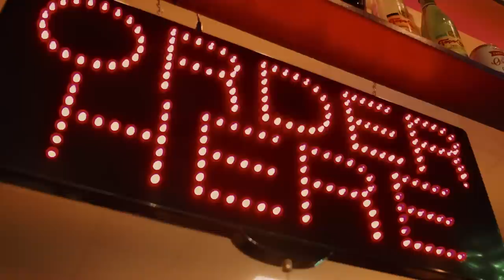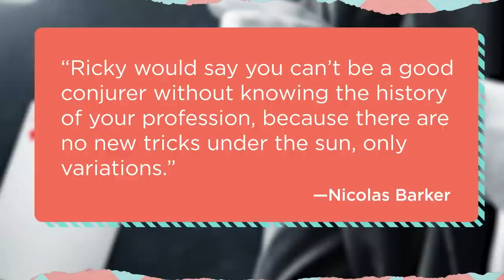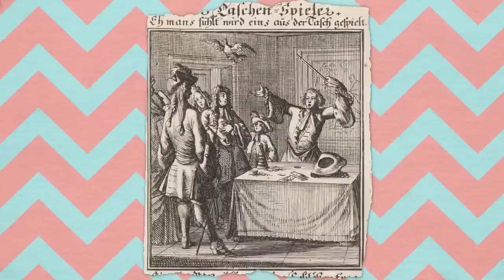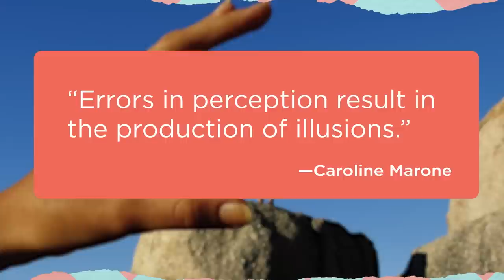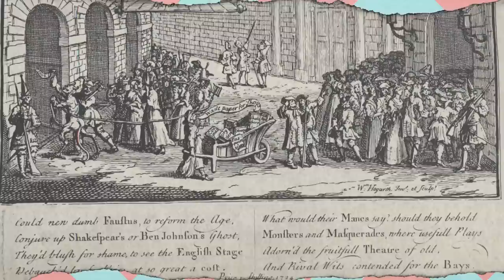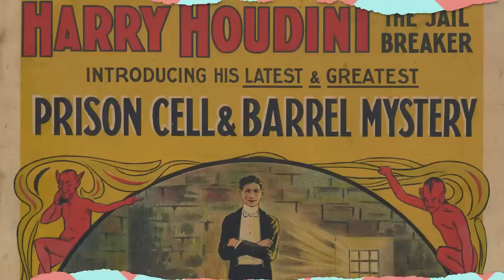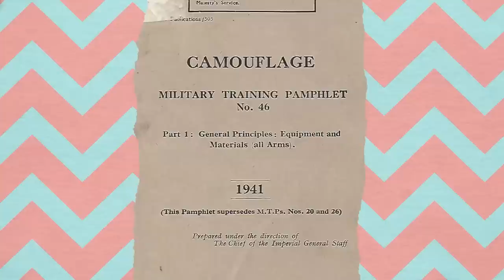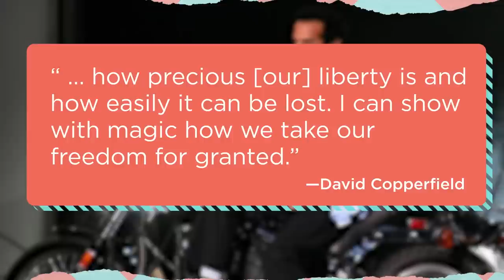The History of Magic: From Ancient Scams to Las Vegas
Stage magic has a fantastically interesting history. From ancient Egyptians to Harry Houdini to David Blaine, magic has been blowing people's minds for thousands of years. Let's take a look at the who, where, and why of it all.

In this episode of The History of Fun, Justin (@juddtoday) explores the interesting history of board stage magic, with a little help from Dr. Gustav Kuhn, expert on the psychology of magic, from the University of London, Goldsmiths.

And leave a comment letting us know what topics you'd like to see covered next!

Special thanks to Dr. Kuhn! If you'd like to check out his work, including the Magic Lab, follow this link:

Fake YouTube magician: Nick Cox